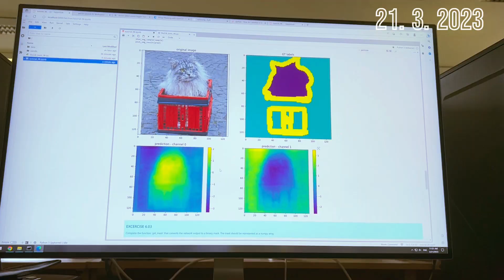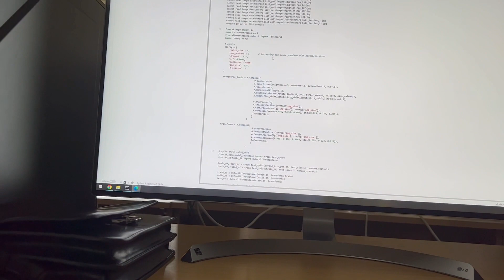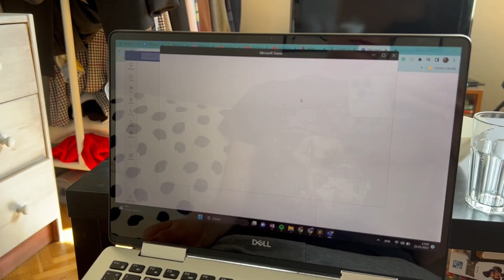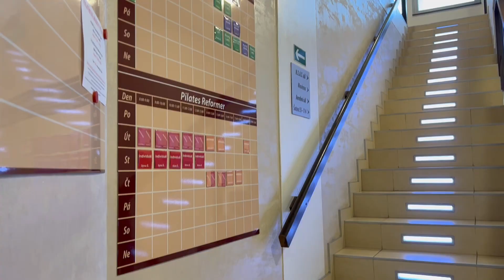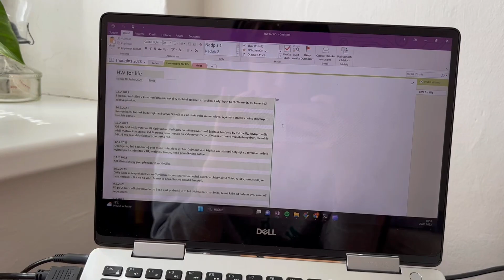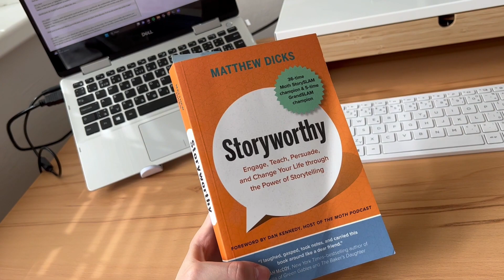Productive day in my life // UNI // gym // skin care routine // snacks // cooking // meetings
Happy to see you here! This week I decided to take you along on one of the productive days of my life! It's super busy, and I hope you'll get some inspiration from my activities!

Things I talk about in the video:
Skincare routine 🌞